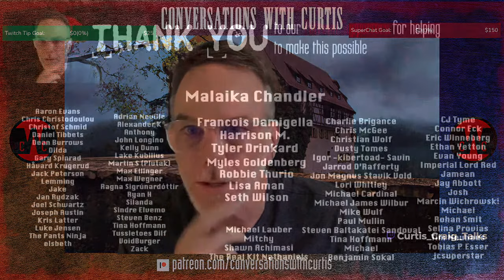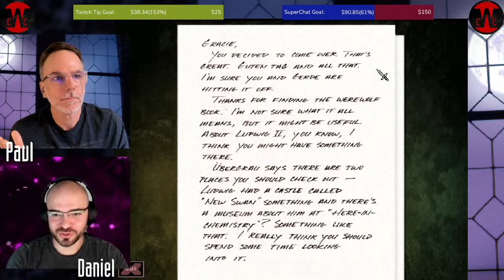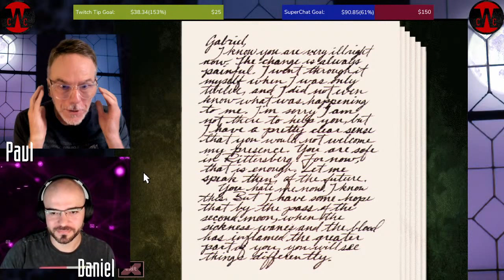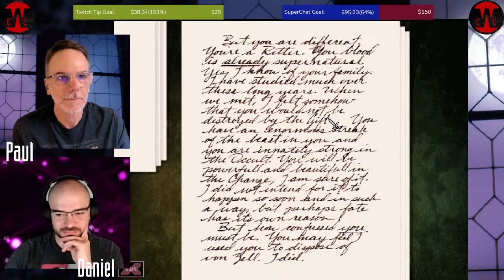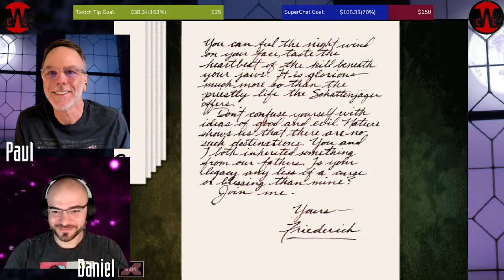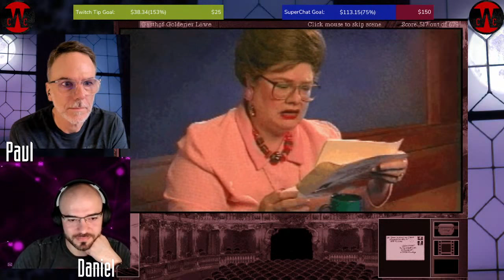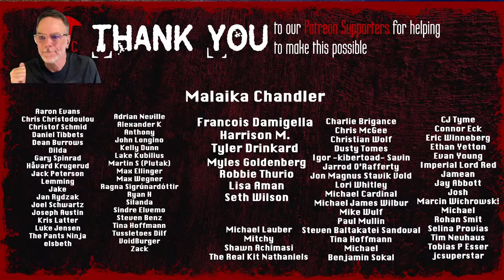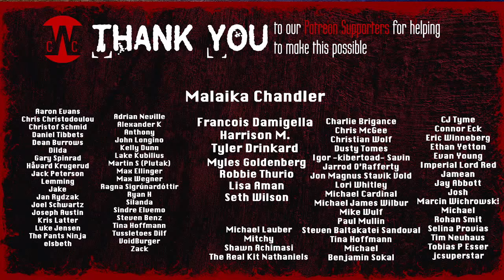Paul Plays "Gabriel Knight 2: The Beast Within" - PART 11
Part 11 of my play-through of Sierra Online's "Gabriel Knight 2: The Beast Within!"
The Beast Within is the phenomenal follow-up to the 1993 classic Sins of the Fathers.

Join me and my "hindrance keeper" Daniel Albu in our weekly "Retro Gaming Happy Hour" series.